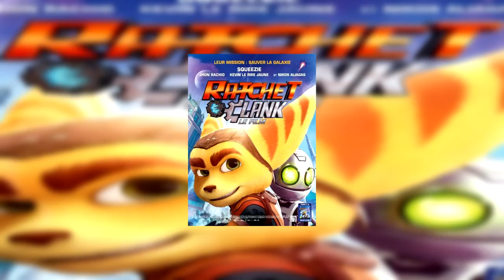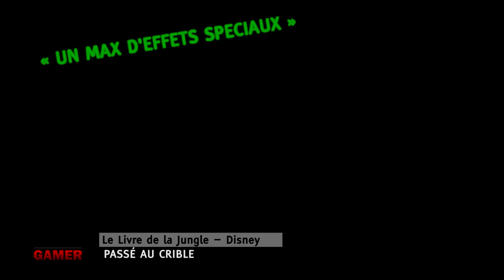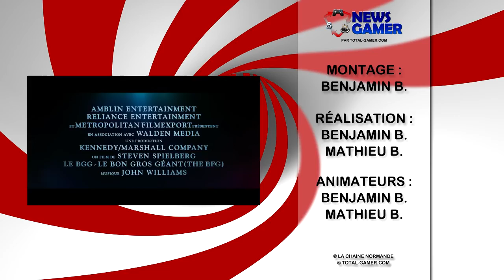Gears of War 4 sortira le... (News Gamer #229)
Dans cette vidéo, nous vous parlons des news à retenir (Gears of War 4, Fable Legends, etc.) et à ne pas retenir (Nosgoth, Uncharted 4, etc.).  Nous vous passons au crible le jeu "Ratchet & Clank" et le film "Le Livre de la Jungle". Pour se quitter, la bande-annonce du Bon Gros Géant (Le BGG).

SOMMAIRE :
A retenir :
Fable Legends
7 Days to Die
Gears of War 4
HTC Vive

A pas retenir :
Uncharted 4
Nosgoth
Une ligne de vêtements Dark Souls
Resident Evil Umbrella Corps

Passé au crible :
Ratchet & Clank
Le Livre de la Jungle

Fallait voir :
Le BGG

© Émission sur l'actualité des jeux vidéo et du cinéma.